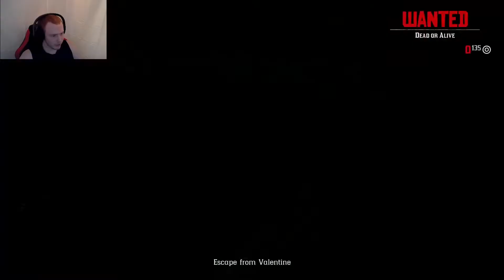Why Is The Lake Dried Up Rdr2 Episode 19